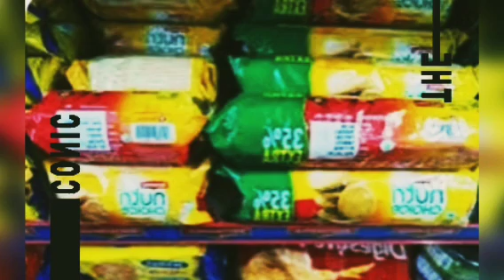বন্যার পর কি করতে হবে?What should be done after the flood?